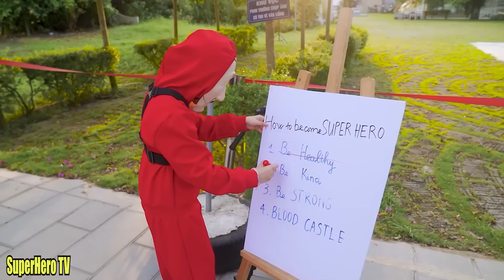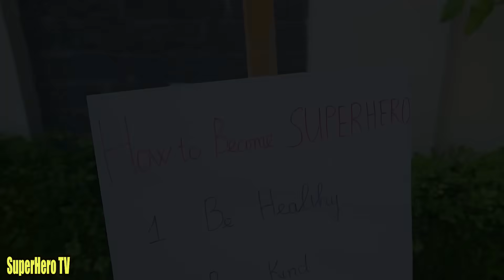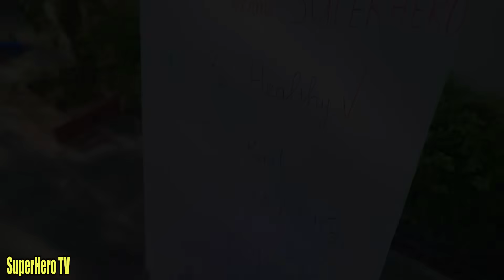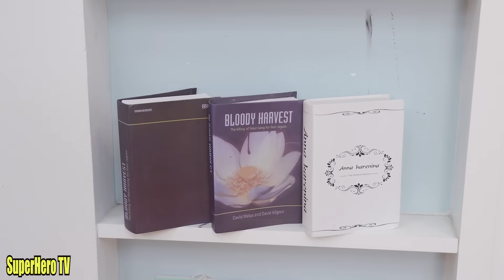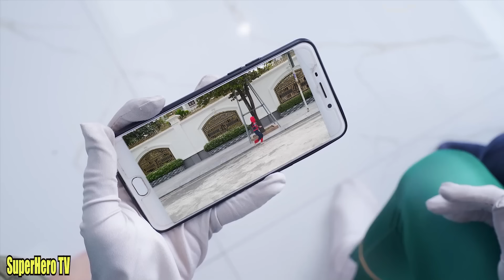What If Many SPIDER-MAN in 1 HOUSE ?? KID BAD GUY, Go To Trainning Nerf Gun & Become Superhero+ More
KID BAD GUY, Go To Trainning Nerf Gun & Become Superhero

🍎 CREDIT 🍎
Director : Đức Chính
Screenwriter : Đức Chính
Production Assistant : Hương Lee - Hùng Anh
Editor + VFX : Đức Trọng
Sound : Hương Giang
Costumes & Props : KIm Anh
Thumbnails : Nguyễn Việt
Channel Admin : Thu Hiền